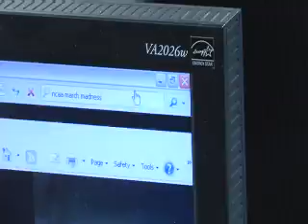March Madness creed: Hoops and hot wings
March Madness kicks off at Buffalo Wild Wings in Traverse City. 7&4's Erika Erickson reports.